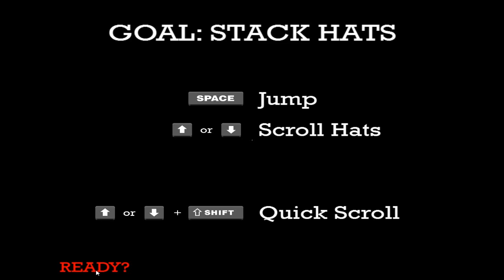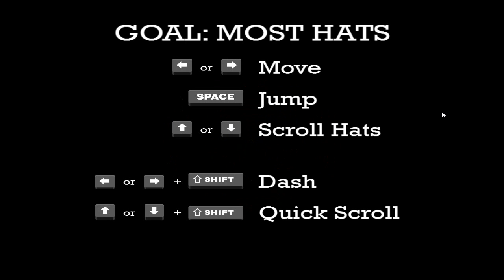MAX GENTLEMEN | Já to tady rozbalím :D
Dneska jsem si vzal na paškál tuto hru na od reagovaní a jak to dopadlo můžete posoudit samy.

[Arkadovy  SIMULATOR slušnosti]
O co se jedna:
ve hře jedete v kočáře a snažíte se mít co nejvíce klobouku jako boost mate alkohol.Tím plníte různé úkoly,otvíráte nové postavy atd.